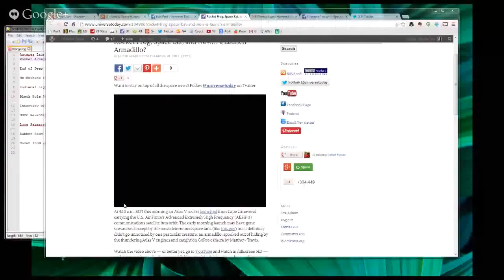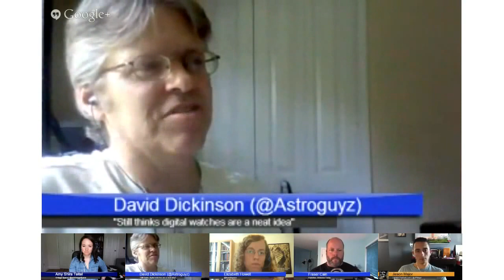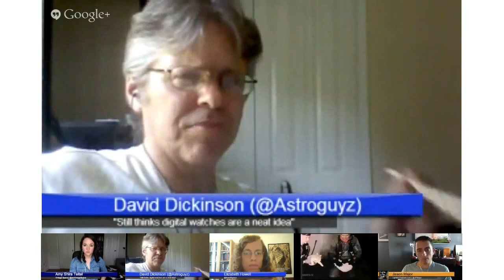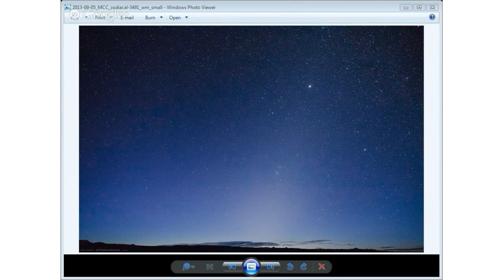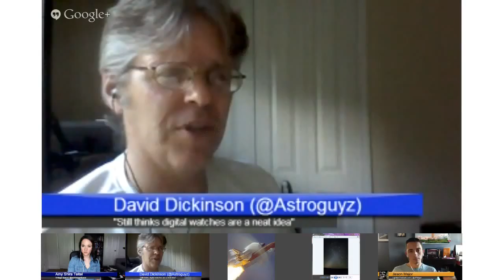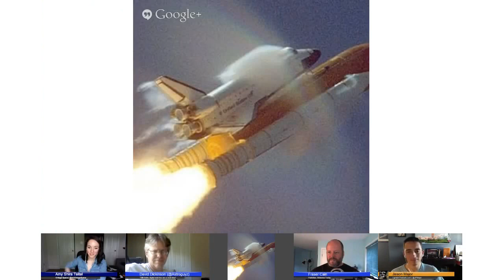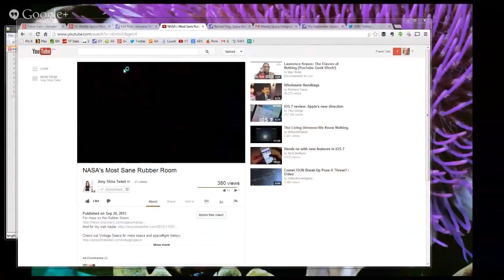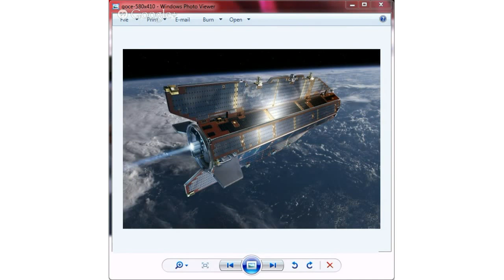Weekly Space Hangout - 2013-09-20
Join Fraser Cain and our rotating group of space journalists for the rundown on this week's space and astronomy news.